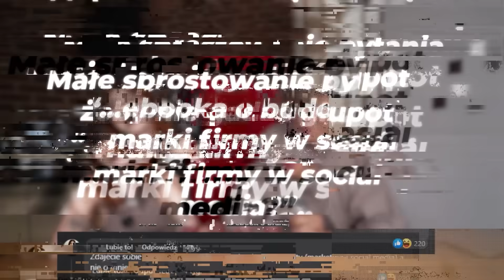MARTA OSTRO O KINGA Z GENZIE